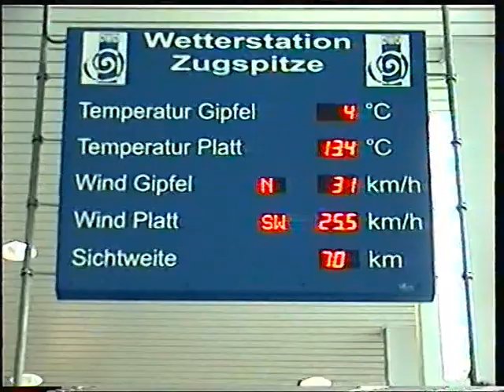Auffahrt zur Zugspitze mit der Tiroler Zugspitzbahn in Ehrwald 2003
Aufnahme vom 14. August 2003